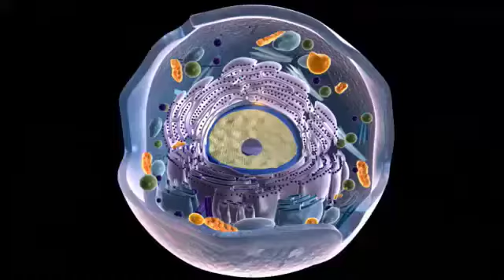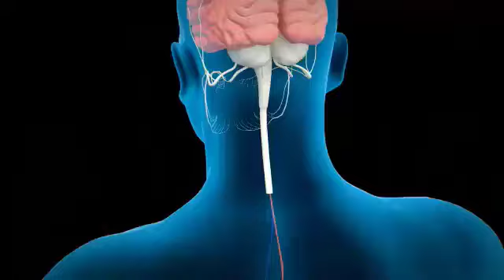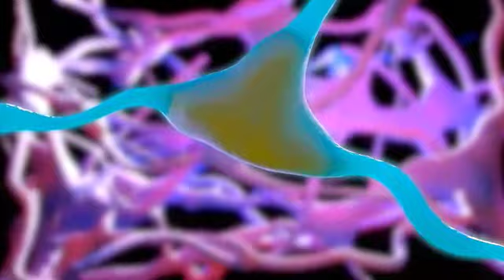Should you race with caffeine? The answer may surprise you.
This may change your perception of caffeine in endurance racing.

I spoke to  Dr. Jeffry Durmer, MD, PhD, to find out about why caffeine should and should not be used in endurance racing and training.

What Dr. Durmer tells me about caffeine totally changed my view.

For more tips and tricks to a faster triathlon, check out

Get expert help, network, talk tri, promote your tri product/service on our Discord server

To calculate nutrition, paces, and plan your races download our race planning app